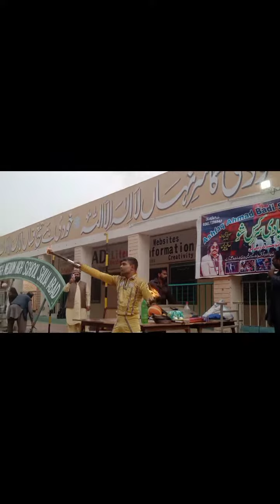my event show fireshow trend Pakistan zindabaad